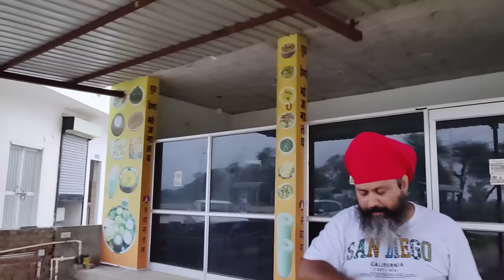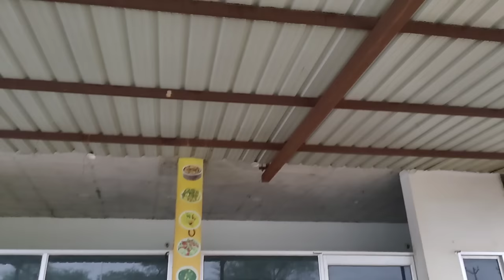Ms Metal Roof Truss detail ln हिंदी | घर के लिए लोहे की profile sheet का shed कितने रुपए में बनता है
Ms Metal Roof Truss बनवाते समय इन चीजों पे ध्यान देंगे तो काफी समय और पैसा बच जायेगा और मैंने इस वीडियो में आपको बताया है कि घर के लिए लोहे की profile sheet का shed कितने रुपए में बनता है अगर वीडियो पसंद आया तो हमारे चैनल को सब्सक्राइब करें और वीडियो को लाइक करें वीडियो देखने के लिए आपका धन्यवाद

BUY LINK
Shakti Technology ARC-400 Amps. Inverter Welding Machine 1 & 2 & 3 Phase Working

Esab Xpert Weld 200 IGBT | ARC
buy link --ESAB Xpert Weld 200 IGBT based single phase inverter welding machine

STANLEY 51-152 Claw Hammer with Steel Shaft-220 gms

BLACK+DECKER KR554RE 550W 13mm Variable Speed Reversible Hammer Drill Machine with 4 Drill Bits

Dewalt DW810 100 mm Wheel Dia 11000 RPM Small Angle Grinder (Yellow)

Shakti Technology Inverter ARC Welding Machine (IGBT) 220A with Hot Start, Anti-Stick Functions, Arc Force Control - 1 Year Warranty buy

iBELL Inverter ARC Welding Machine (IGBT) 220A 2 Year Warranty .

iBELL BM18-60 20V Brushless Impact Driver Drill (Cordless) - 1 Year Warranty.

LNC International Eletro Cordless Screwdriver Drill Machine

STANLEY SDH550KP-IN 550W DIY 10mm Single Speed Hammer Drill Tool Kit (120-Pieces) for Home and Professional Use-Includes Hammer Drill, Measurement Tape, Precision Drill Bits, Hammer, 1 Year Warranty

BMB Shakti Technology Inverter Welding Machine 250 Amps. Single Phase with hot arc-Anti Stick - 1 Year Warranty

Our unboxing and testing machine videos

Metal Fabrication Business में कितना Profit होता है | वेल्डिंग की दुकान में कितनी कमाई होती है